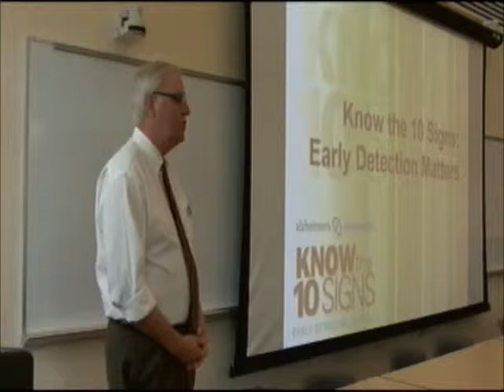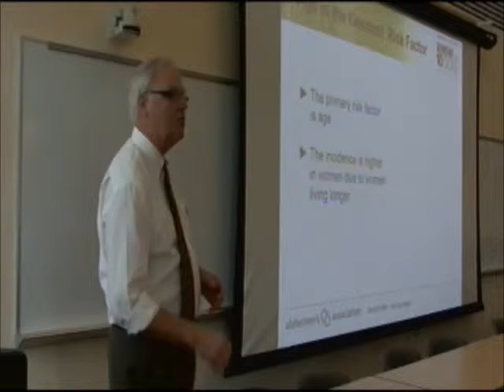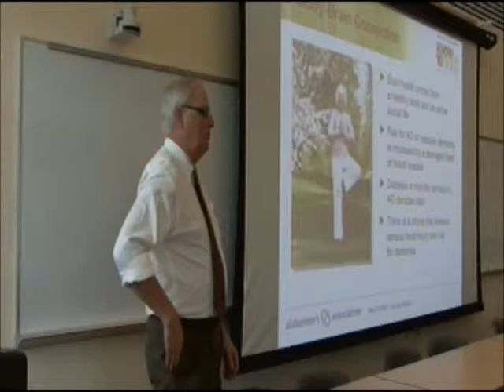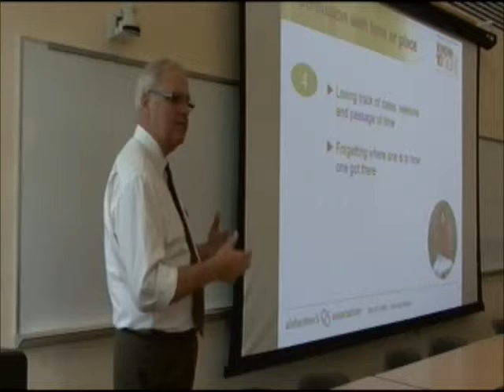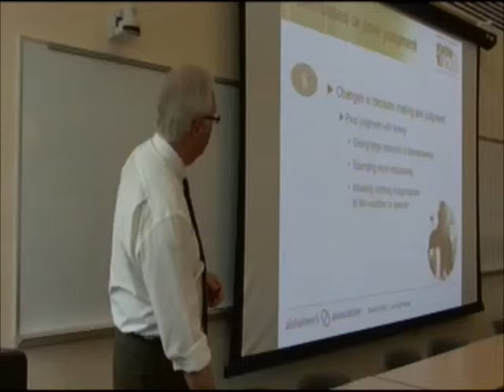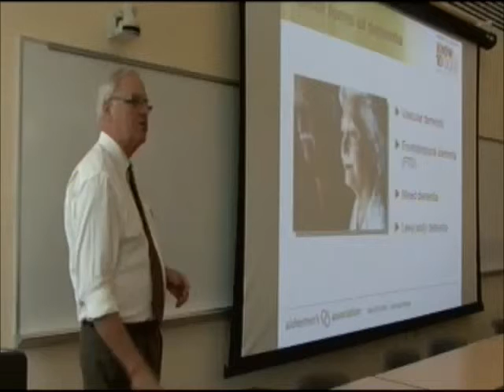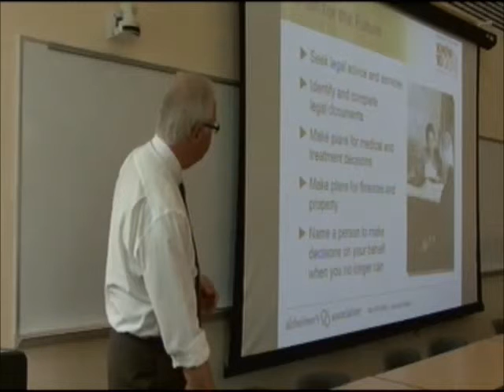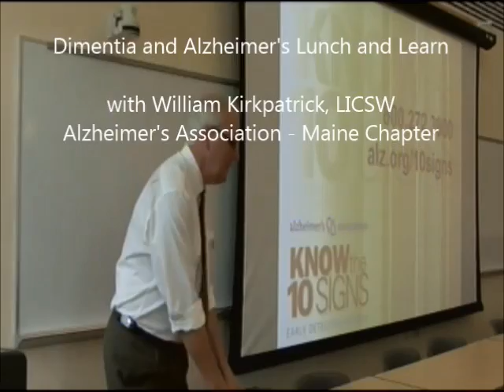Alzheimer's Information Lunch and Learn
William Kirkpatrick, LICSW, program director from the Maine Chapter of the Alzheimer's Association, presents this lunch and learn workshop about Alzheimer's disease.